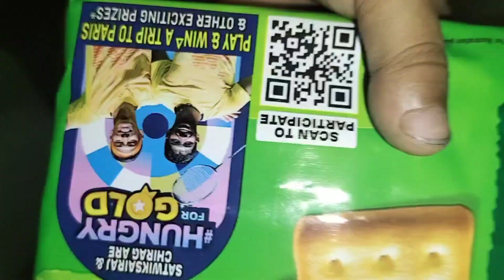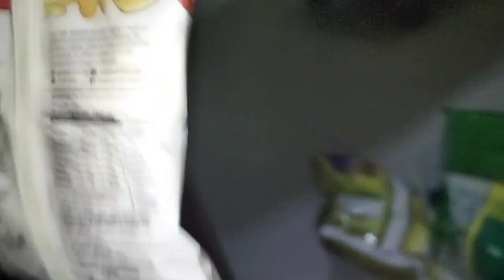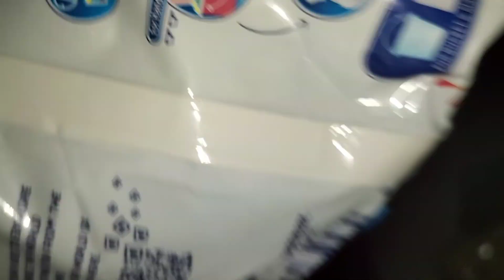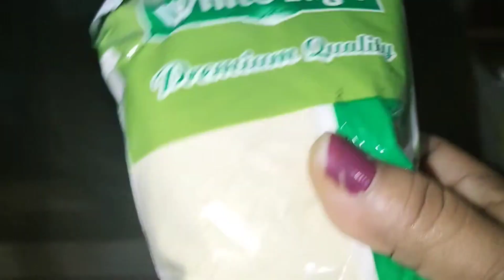আজকে এত বছর পর বর আমাকে কি বানাতে বললো 🤷 আমি পারলাম কি না ????